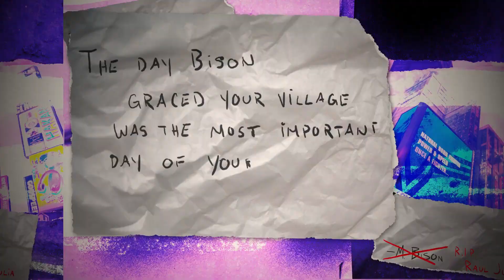Street Fighter 6 - Evo Intro Runback!! (Evo 2023)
Hiya dudes wassup JohnoDaz(BringthePain) here, check out this awesome Street Fighter 6 Evo 2023 Intro n see what you think much love guys!!